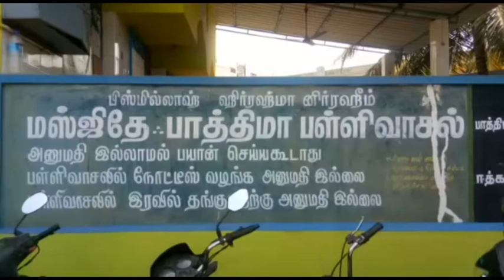திருச்செங்கோட்டில் ரம்ஜான் சிறப்பு தொழுகை நூற்றுக் கணக்கானோர் பங்கேற்பு.